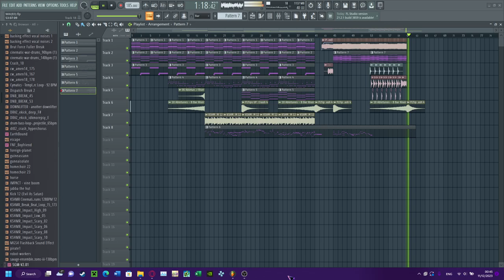What Am I B3 - Remixed (Teaser)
Official Song By:@IZincI
First Teaser of the song!!